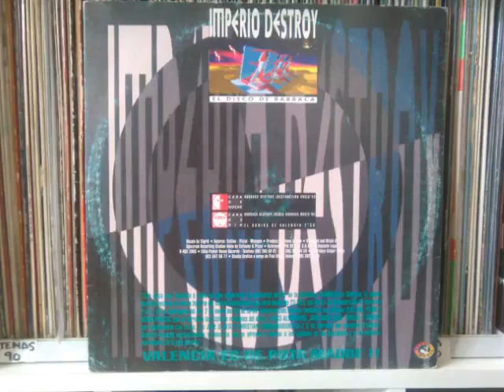Steam System Feat. Sigrid ‎– Barraca Destroy (Barraca Remix) (Barraca Mas Version) 1993